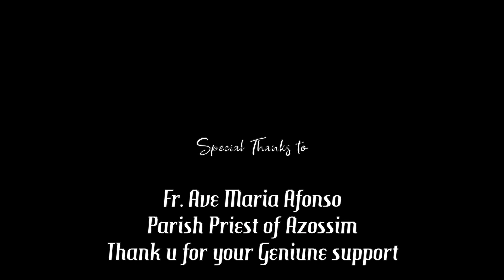Noketr Tu Familiche / Alithia Fernandes 5th birthday toast by Sania Gracias/09 February 2022